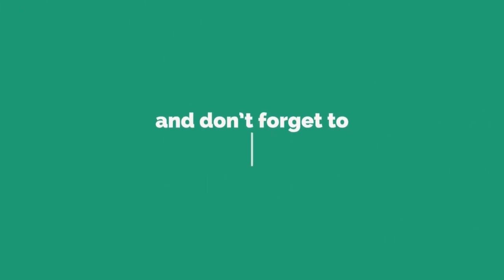JULIA BARRETO IPINAGTANGOL SI GERALD. BINATO si MATTEO Guidicelli ng sarili niyang BINTANG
Batuhan ng bukingan ng asaran ng happy vibes, G na G si Julia at nata meme naman si Matteo.